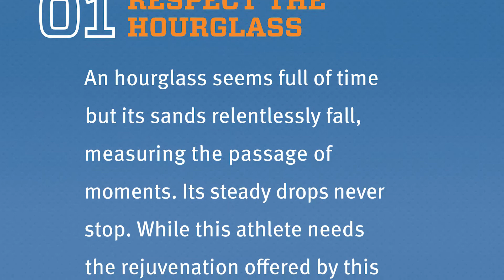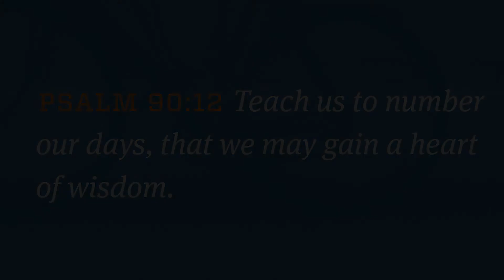Hourglass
from the little book titled Pause